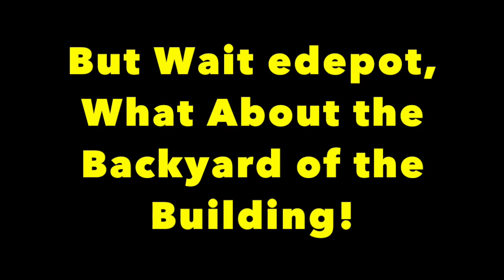MGSV: Phantom Pain - Secret Out of Map Glitch at Devil's House (Metal Gear Solid 5)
Out of Map Glitch at the scary building (Devil's House) where you fight Man on Fire in Metal Gear Solid V: The Phantom Pain. Uses the D-Horse and Truck outside map glitch. The building is actually called the Ngumba Industrial Zone, and is normally not accessible unless you play the Mission 20 "Voices". There are bodies being experimented on to turn into puppets. Video shows sealed off places, like where Skull Face appears before you meet Man on Fire. Later in the video you can see the hidden backyard area of the Devil's House.

Part 78 of a series of glitches and secrets for MGSV: Phantom Pain and Metal Gear Solid V: The Definitive Experience on PlayStation 4.